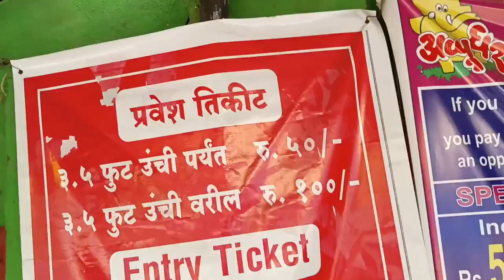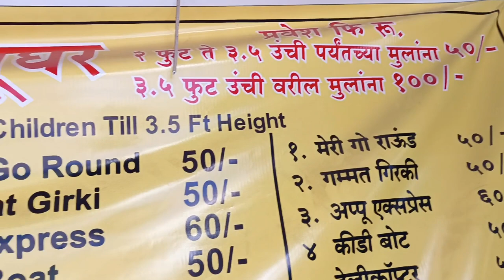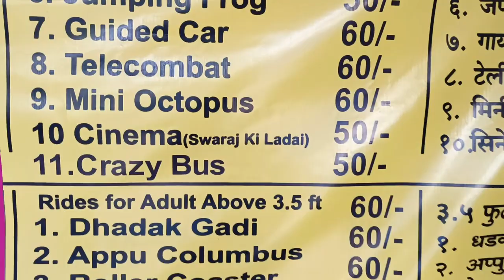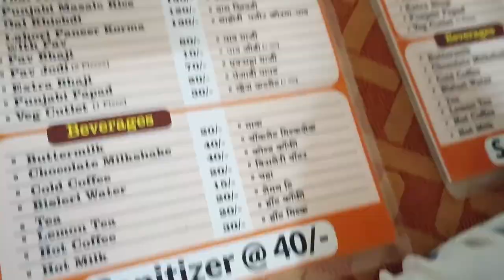appu-ghar,pune | अप्पू-घर पुणे | marathi vlog